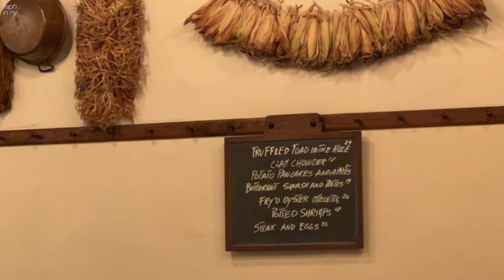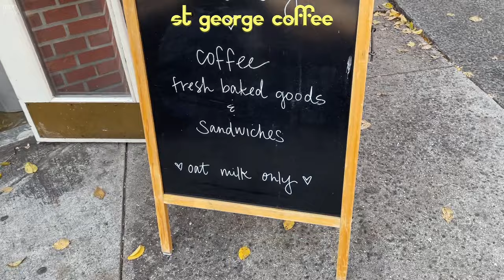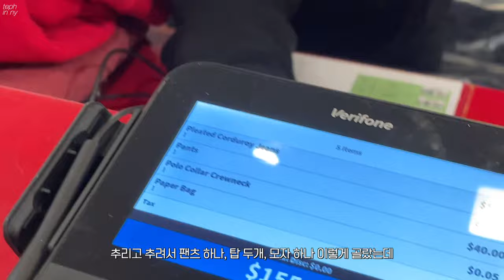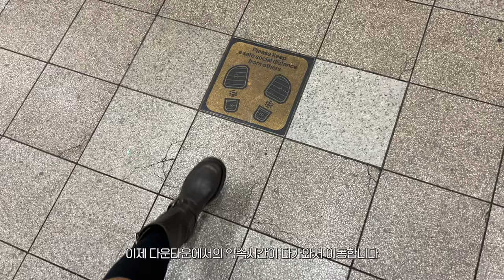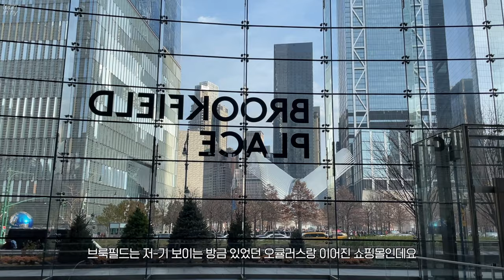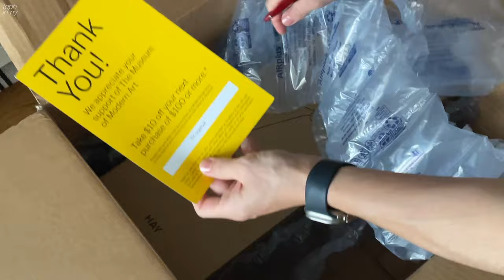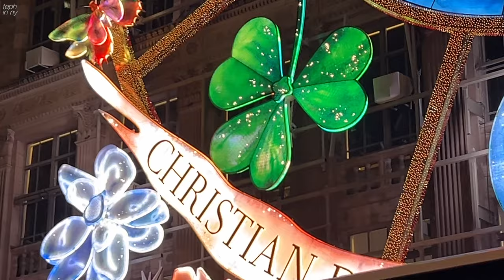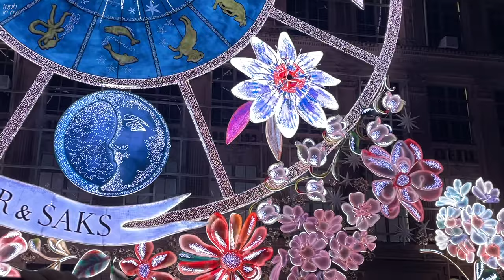[뉴욕 일상 브이로그] 연말분위기 200% 즐기기❤️ 삭스 5번가 야경 • 포근한 겨울아이템 언박싱 • NOAH 샘플세일 쇼핑팁 • 웨스트빌리지 레스토랑 카페 추천 • HAY 조명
연말분위기 사냥꾼의 뉴욕 크리스마스 무드 가득한 브이로그입니다..🔔
저와 같이 즐겨보아요

✳️ 영상에 나오는 제품 링크 ⤵️
GAP 쇼핑 리스트
보송보송 플리스 스웻셔츠 Mockneck Pullover Sherpa Sweatshirt

스웨터 스커트 CashSoft Rib Midi Sweater Skirt

터틀넥 스웨터원피스 Turtleneck Rib Midi Sweater Dress